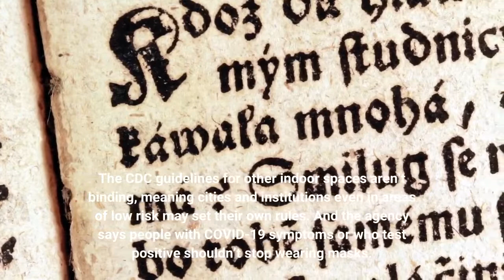CDC lifts indoor masks requirement for many in U S – but LA County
Most Americans live in places where healthy people, including students in schools, can safely take a break from wearing masks under new U. S. guidelines released Friday, Feb. 25 — except for Los Angeles County residents. The Centers for Disease Control and Prevention has outlined a new set of measures for communities where COVID-19 is easing its grip, with less of a focus on positive test results and more on what’s happening at hospitals. The new system greatly changes the look of the CDC’s risk map and puts more than 70% of the U. population in counties where the coronavirus is posing a low or medium threat to hospitals. Those are the people who can stop wearing masks, the agency said. Los Angeles County — though public officials eased mask rules for some businesses and venues on Friday — did not quality for for the CDC’s new measures. The agency is still advising that people, including schoolchildren, wear masks where the risk of COVID-19 is high. That’s the situation in about 37% of U. counties, where about 28% of Americans reside. The new recommendations do not change the requirement to wear masks on public transportation and indoors in airports, train stations and bus stations. The CDC guidelines for other indoor spaces aren’t binding, meaning cities and institutions even in areas of low risk may set their own rules. And the agency says people with COVID-19 symptoms or who test positive shouldn’t stop wearing masks. L. A. County’s current status was rated as “high” by the CDC’s assessment tool on its website. While the county has yet to clear that hurdle, public health officials did allow a major policy shift on Friday, allowing people who are fully inoculated to remove their masks while indoors at establishments that verify patrons’ vaccination status. The new health order puts the onus on businesses to ensure that all customers permitted indoors are either fully vaccinated or can provide proof of a recent negative COVID-19 test. Even after that verification, only fully vaccinated customers will be permitted to remove masks indoors. Unvaccinated customers must continue wearing masks indoors, even after showing proof of a negative test, unless they are actively eating or drinking. The same basic rules apply to workers at indoor establishments.“This allows, in places where you’re verifying that people are either fully vaccinated or they have that negative test result, ” county Public Health Director Barbara Ferrer said earlier this week, “that then it’s a safer environment where those who are fully vaccinated can go ahead and (remove) their masks.“While those who are not, even if they’ve had a negative test result, (must) keep their masks on, ” Ferrer added. “That’s to stay aligned with the state order. ”Los Angeles city has aligned with the county, Mayor Eric Garcetti said Friday.